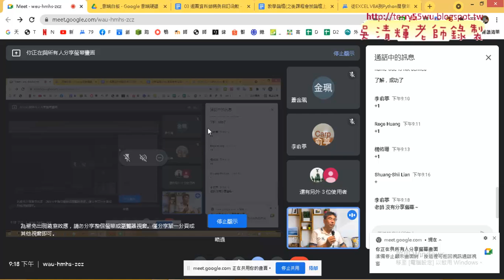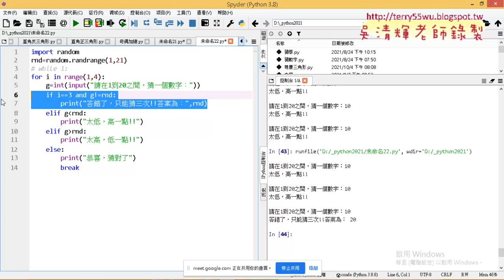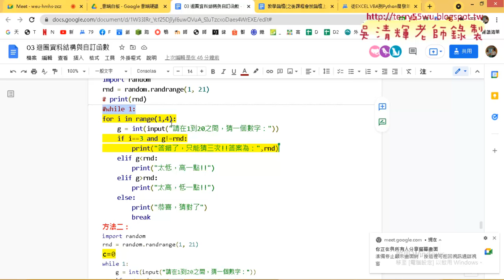09 改為for迴圈只能猜三次